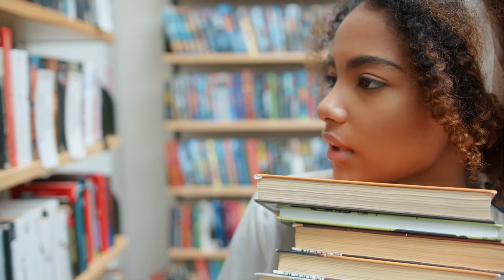When It's Taking Too Long to Get Pregnant | How do I change my mindset? | Strong Mindset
I received this question recently on how to change your TTC mindset when it's taking too long to get pregnant. Here are 3 tips for you!

LIKE + S U B S C R I B E!

Blessings + Baby Dust,
Avi